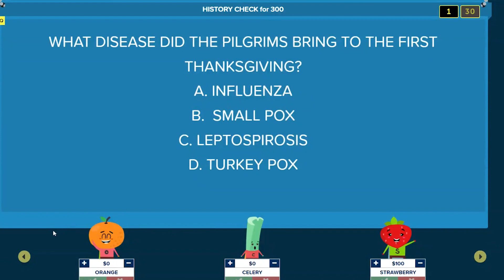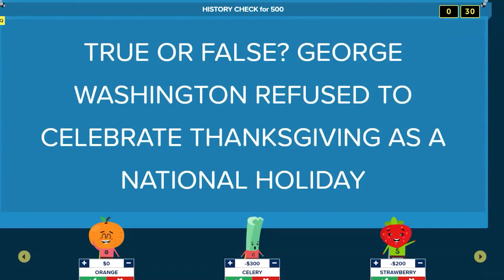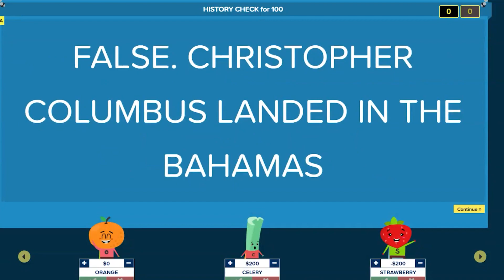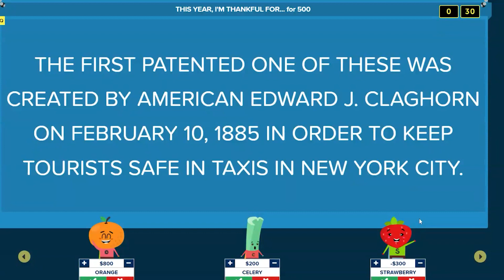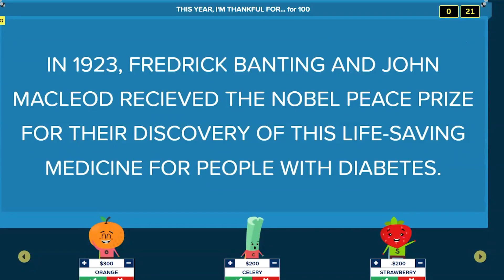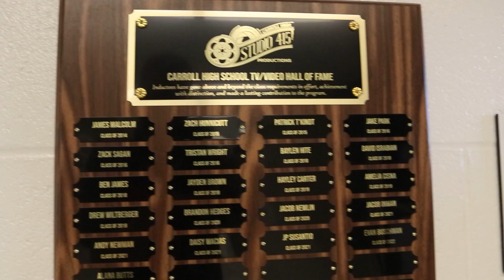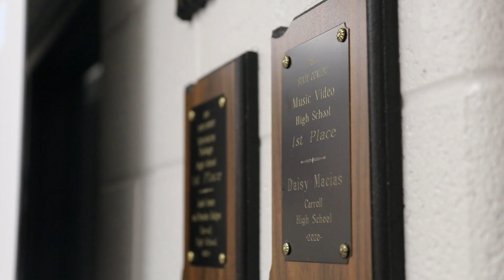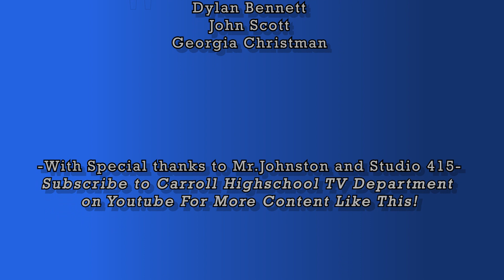Charger Jeopardy Thanksgiving Edition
Credits
Writer/Editor/Host: Tristan Wasserman
Technical Assistant: Alia Saleh
Contestants:
Dylan Bennett
John Scott
Georgia Christman

-With Special thanks to Mr.Johnston and Studio 415
on YouTube For More Content Like This!